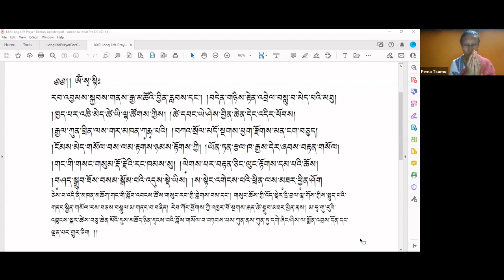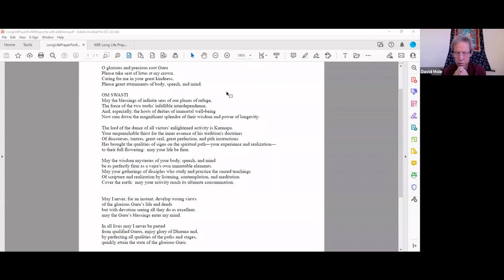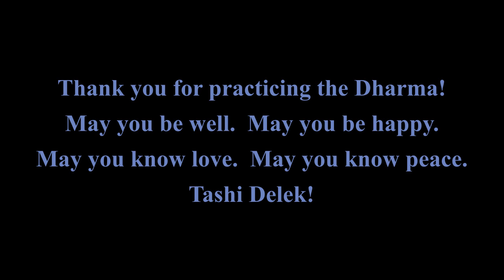Precious Garland: Session#18, Verse19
The Instructions of Gampopa: Precious Garland of the Supreme Path
written by the Venerable Gampopa Sonam Rinpoche (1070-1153 CE)
Teaching by the Venerable Khenpo Karten Rinpoche, with interpretation into English by David Molk/Jampa Tharchin.

10:00am – 11:30am Pacific Time
Online via Zoom
All welcome to join at any time

Although he lived long ago, Gampopa is someone who can relate to the suffering and turmoil of modern times. Gampopa lived through a pandemic in Tibet, losing his son, daughter, and his wife. In his intense suffering, he sought relief by becoming a monk, and studying the Dharma (teachings of the Buddha Shakyamuni). His root guru was Milarepa, the fully enlightened yogi of Tibet. “Gampopa, the father of the Kagyu tradition in Tibet, wrote a number of commentaries on Buddha’s teachings. The most notable are The Jewel Ornament of Liberation and A Precious Garland of the Supreme Path. In A Precious Garland, Gampopa gives precise instructions on what is needed to develop one’s understanding, meditation and conduct on the spiritual path. Gampopa succinctly outlines in twenty-eight categories what we need to know in order to perfect our spiritual practice*.”

Khenpo Karten Rinpoche, monk and resident teacher at the Manjushri Dharma Center, previously taught on the Jewel Ornament of Liberation, and he also composed and taught on his succinct commentary called the “Excellent Path Of Freedom, The Jewel Ornament of Liberation in Brief,” and also taught on the Four Dharmas of Gampopa. In the Four Dharmas of Gampopa, one line says: “May the Dharma become the Path.” The Precious Garland of the Supreme Path addresses the many facets of turning the Dharma into the Path: bullet points for right actions and intentions. In addition, the text includes many inspiring and poetic descriptions of the ultimate nature of mind and reality. The text will be made available to participants. There will be time made for questions and answers at the end of the class periodically. All are welcome to join for this precious series of teachings.